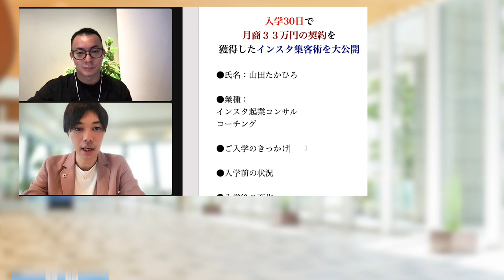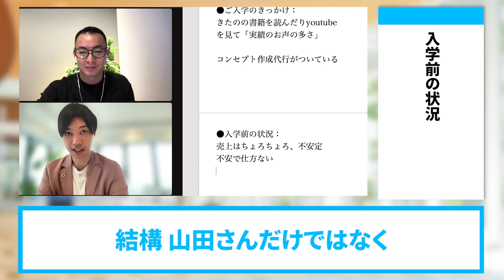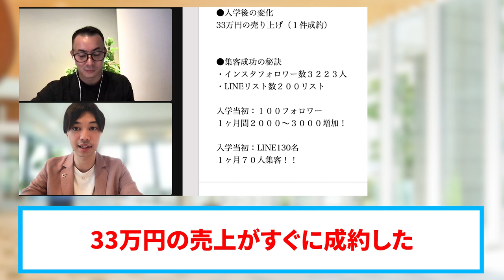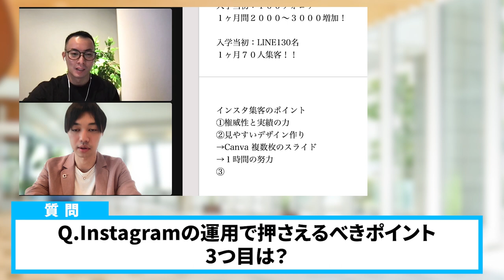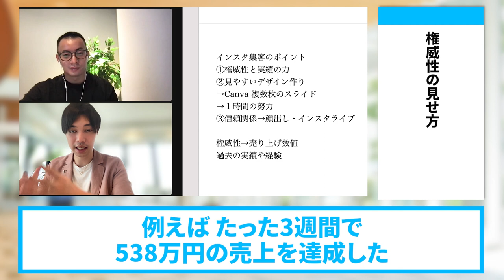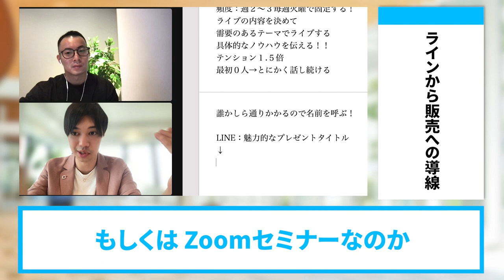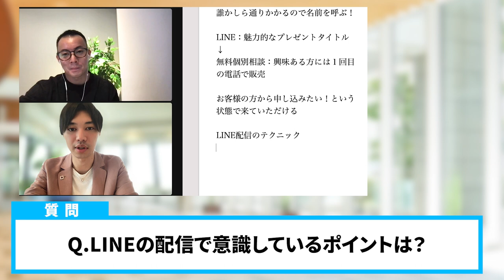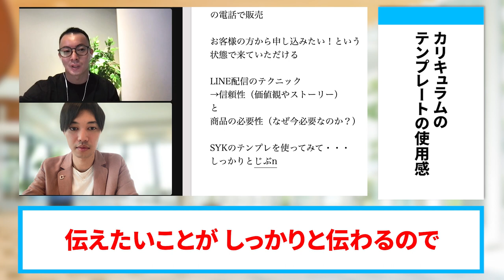入学30日で３３万円売上！インスタ集客成功の秘訣を完全インタビュー【SNS集客】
（電子書籍）

　　  40000人以上の方が登録中！